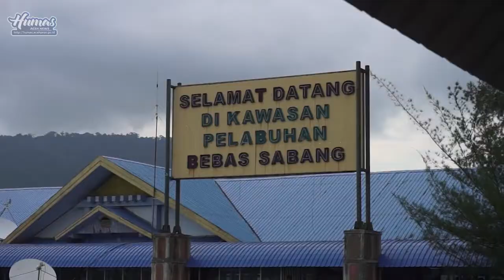RAPAT KOORDINASI DAN SILATURAHMI KONI SE INDONESIA